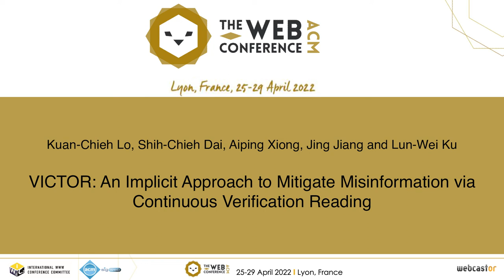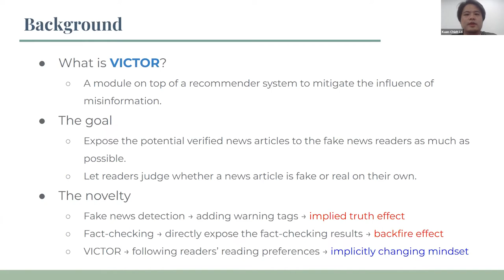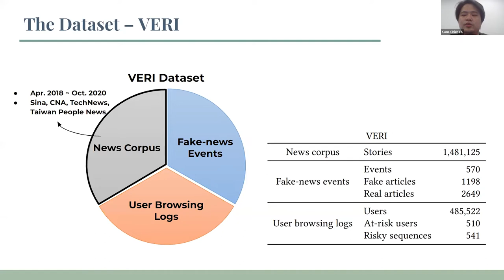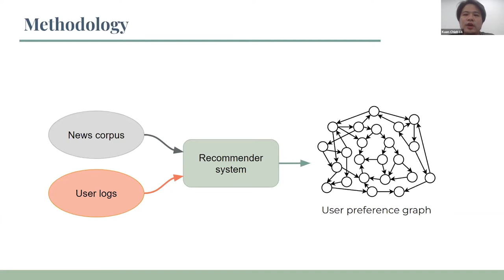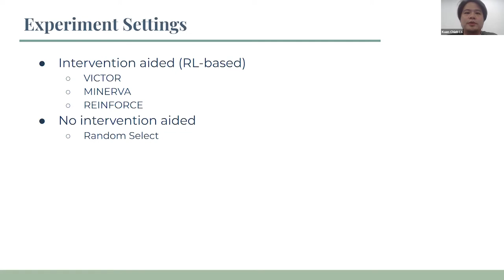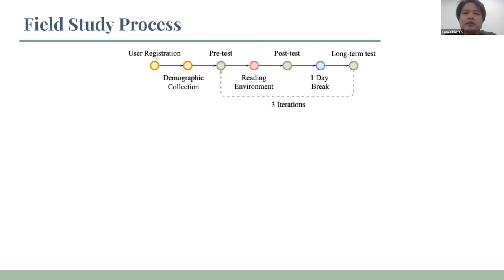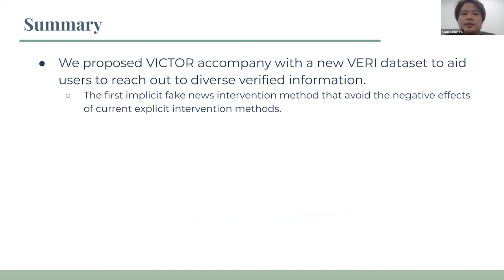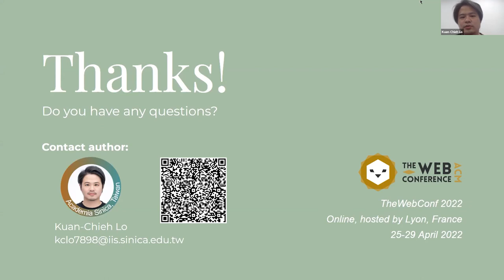VICTOR: An Implicit Approach to Mitigate Misinformation via Continuous Verification Reading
Web for Good: Misinformation and Political Advertising